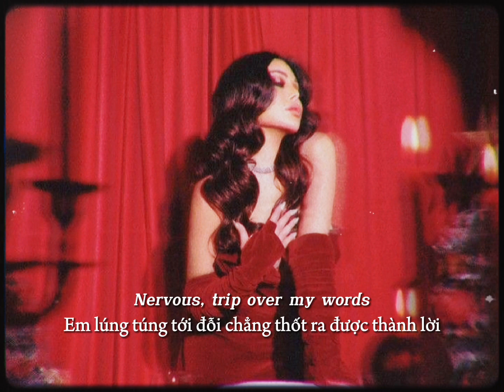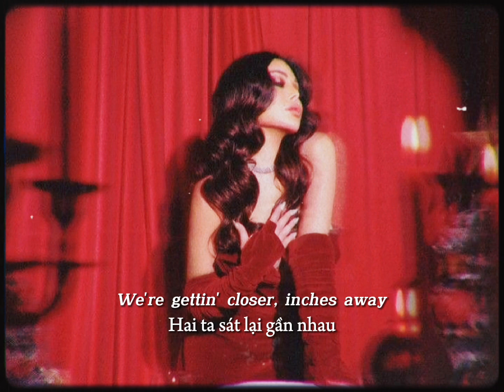[ Vietsub • Lyrics ] ​​i’m yours - Isabel LaRosa (Sped up)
Lyrics:     ​​i’m yours     |     Isabel LaRosa